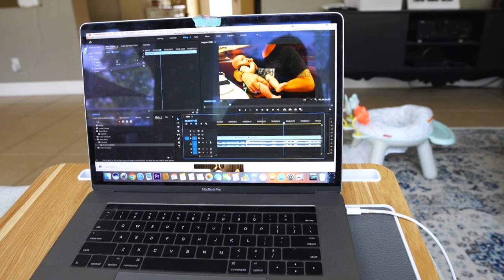Trying To Decode Baby Talk, Starting The Decluttering Project & Other Home Fun! | Home Vlog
In today's home vlog we spend the day at home just hanging out with Jackson and doing some stuff around the house. The baby has been talking so much lately! So we were trying figure out what he's trying to say. We also talk about how his sleep schedule has been lately and how we've been sleeping. Then Jackson plays with his new activity chair, he's still a little bit wobbly for it but he's getting stronger every day and seems to really like the little toys on the chair! Then we do some tummy time with him. We got a new rug for the front room area where we have been storing all of the baby's every day stuff, like his stroller, bassinet, tummy time mat, activity chair and other stuff, so we put that out and try to make that space look a little nicer. We start our decluttering project, we started in the laundry room and hope to finish that sometime next week hopefully, then we want to move on to the garage. Then we make some dinner and try get the baby ready for bed and call it a night! Sorry this vlog wasn't super exciting but we appreciate you guys supporting our home vlogs and giving us some time to get stuff done around the house and hang out with Jackson!